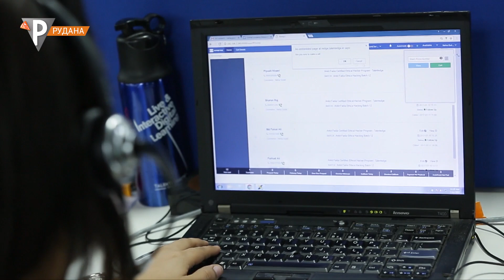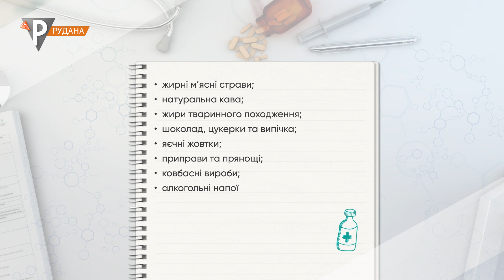«Health - гід» Інфаркт міокарда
Щороку в Україні реєструється 40 тисяч інфарктів. 9 мільйонів дорослого населення мають симптоми ішемічної хвороби серця. Від гострого інфаркту міокарда вмирає 30 % українських пацієнтів. Чому інфаркт молодшає і як уберегтися від цього лиха - рекомендації фахівців.